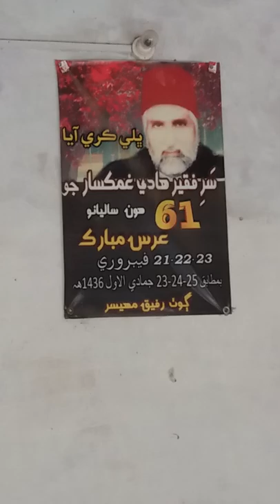Dargah baba Muzafar sain village rafique mahesar 2018